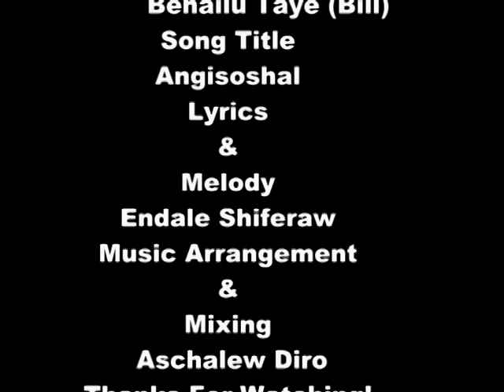Angisoshal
This is my 2nd single song hear it and enjoy with it.